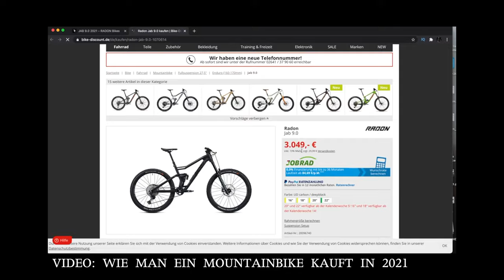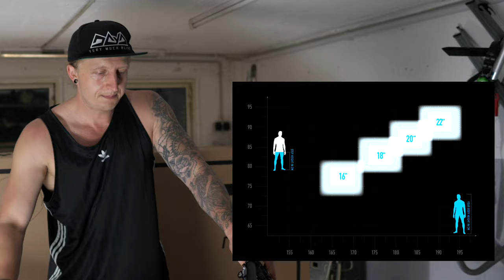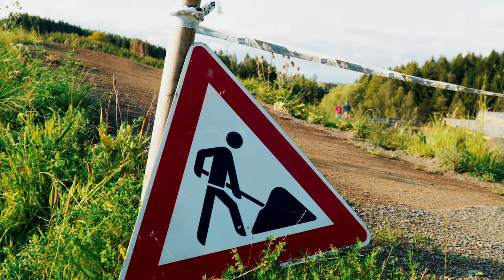ZWEI JAHRE VERSPÄTUNG - AB zum BIKEPARK OLPE - Mountainbike Test Video Radon Jab 10.0 HD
Vielleicht weiß es der ein oder andere von euch! Ich wollte damals ein Radon Jab haben als erstes Mountainbike doch dann ist es ein Canyon geworden auf Grund der Lieferengpässe, doch jetzt darf ich das Bike was ich eigentlich schon immer fahren wollte Testen. Und zwar sind wir direkt in den Bikepark Olpe gefahren.

►►►  MTB Ausrüstung